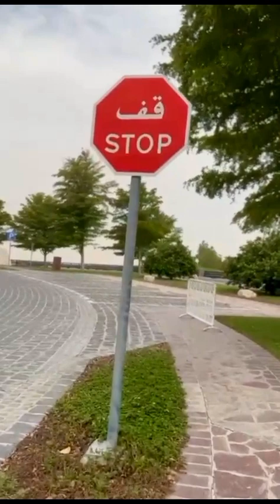28 August 2023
प्राकृतिक सौन्दर्यताले भरिएको दृश्य